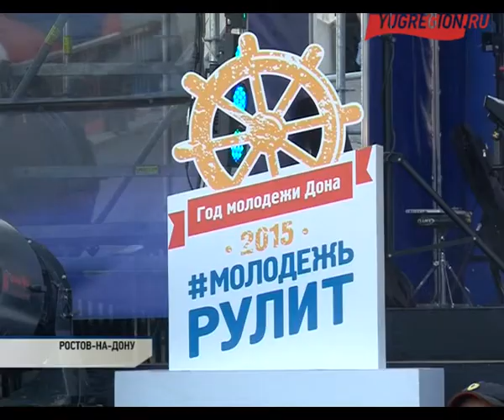В Ростове прошел Всероссийский день молодёжи